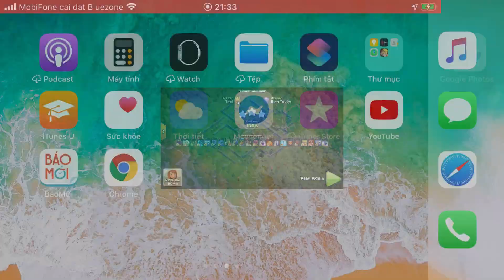Base clear 477 yeti doi vuong Binh Thuan base Thai